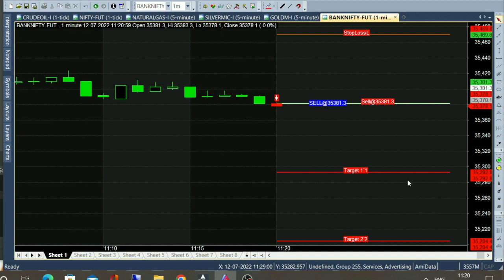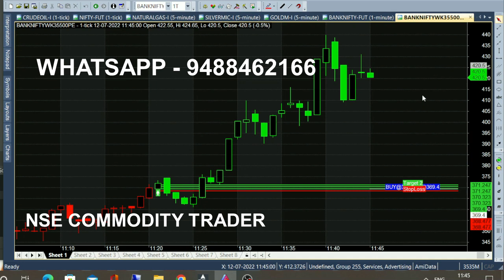bank nifty & crude oil 22 jul - 1 jul chart calls view